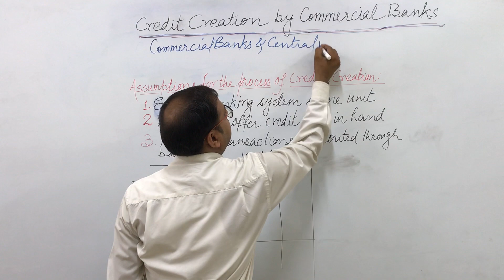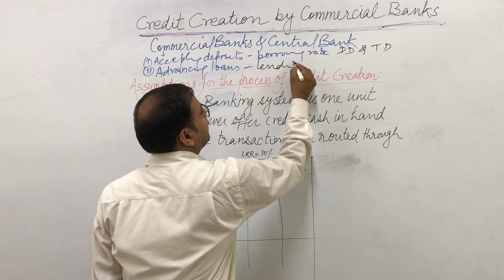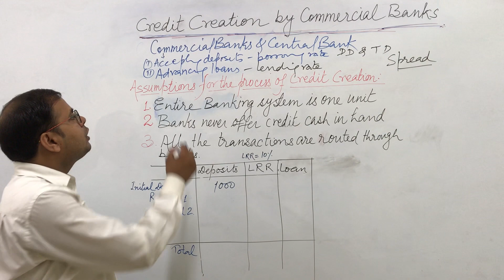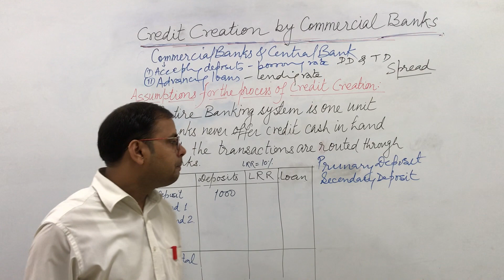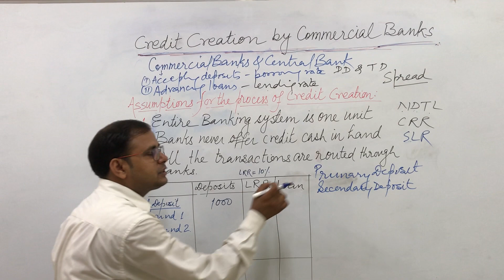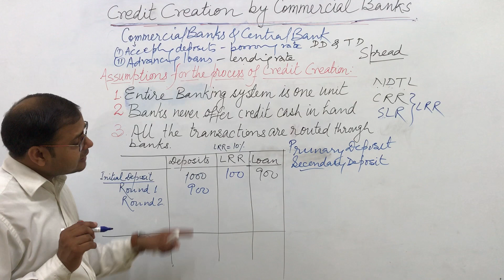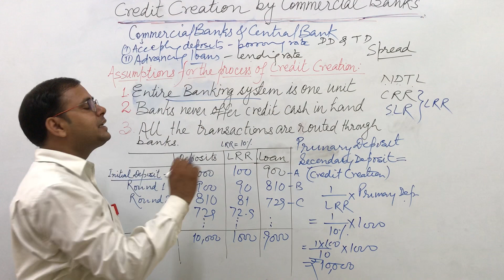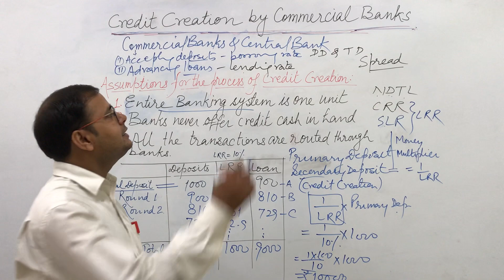CREDIT CREATION or MONEY CREATION BY COMMERCIAL BANKS (वाणिज्यिक बैंकों द्वारा साख निर्माण)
This video explains credit creation or money creation by commercial banks both in Hindi and English. It is very important for the students of CBSE XII,  B.Com, M.Com, B.A. & M.A. Economics